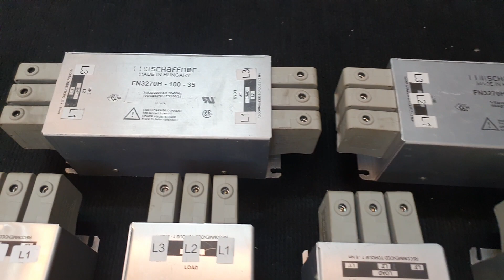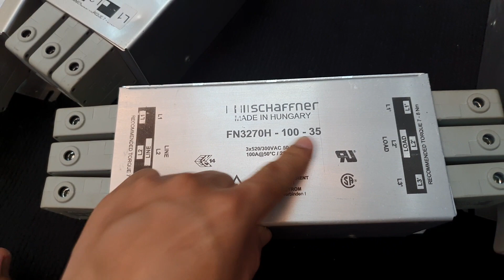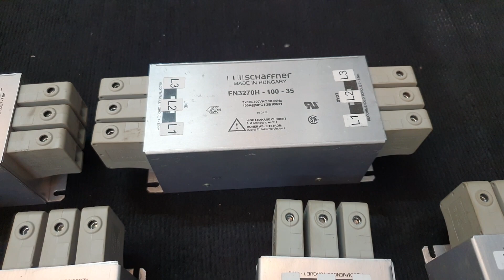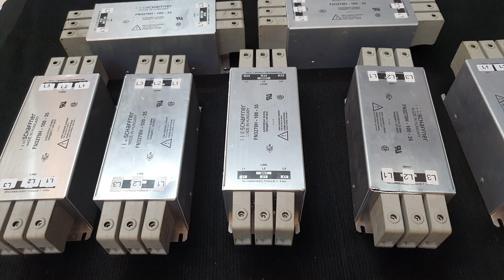Lọc Nguồn Thủy Sỹ 100A Cho các bác đấu tổng Đã về đây ạ 0969.569.157 / zalo 0962.182.145